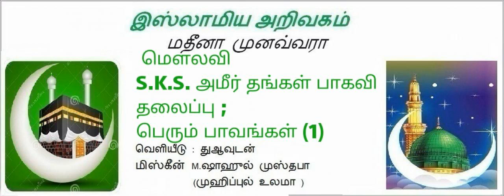(1) பெரும் பாவங்கள் PERUM PAVANGAL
பெரும் பாவங்கள் (1)
பயான் ; மௌலவி S.K.S. அமீர்  தங்கள் பாகவி அவர்கள்.

இஸ்லாமிய அறிவகம்
வெளியீடு : துஆவுடன்
மிஸ்கீன் M.ஷாஹுல் முஸ்தபா
(முஹிப்புல் உலமா )
(09 : 05).